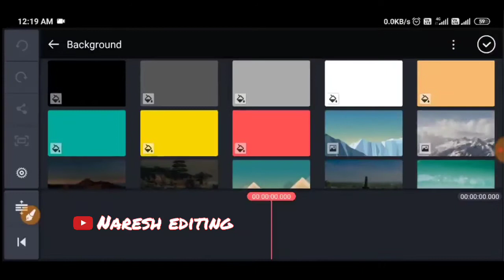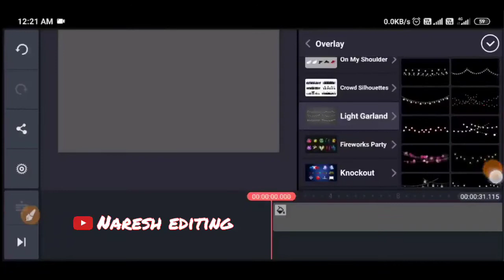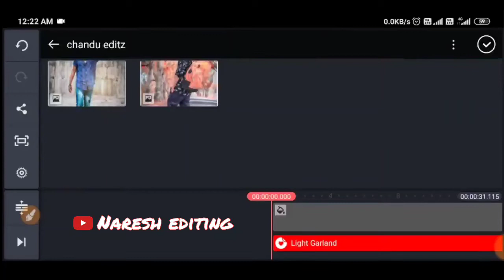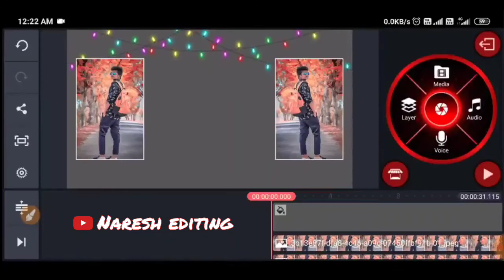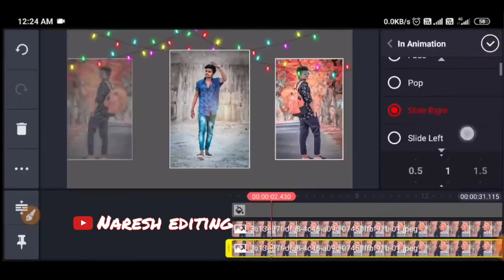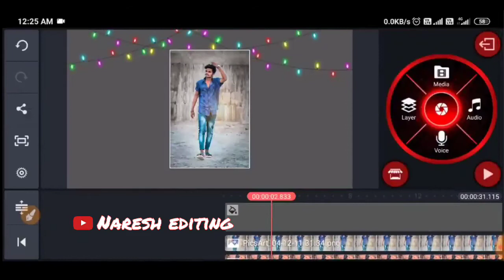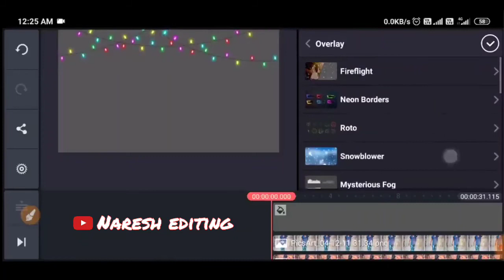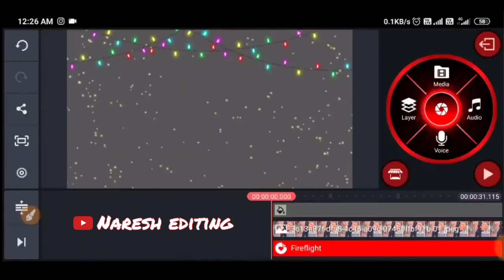kinemaster new video editing 2021 in telugu | Magic Video editing Effect in telugu.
kinemaster new video editing 2021 in telugu | Magic Video editing Magic Light Effect in telugu